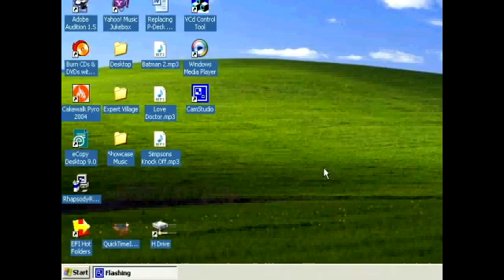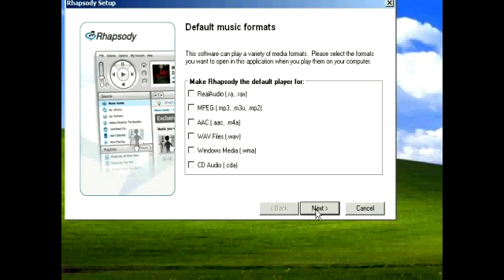How to Install Rhapsody Software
How to Install Rhapsody Software. Part of the series: How to Use Rhapsody to Download Music. Learn how to install Rhapsody on your computer to download music in this free video tutorial.